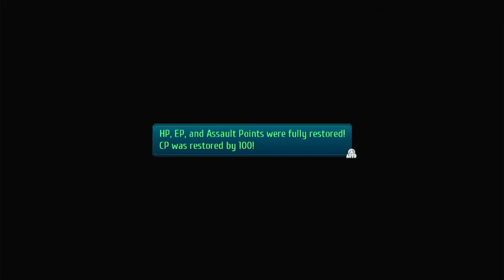The Legend of Heroes: Trails of Cold Steel lll | Our Trip To Parm Got Weird | Part 12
I really hope y’all enjoy this Let’s Play I did of TCS3, this is by far my favorite game series of all time. I will be doing a bunch more Trails games in the future so I hope y’all enjoy

If you ever wanna hear me talk anime or see anime related skits, check me out on TikTok (link is down below)

If you wanna see my live & hang out & chat with me, check me out Twitch (link is down below)

beacons.ai/nolongertainted22